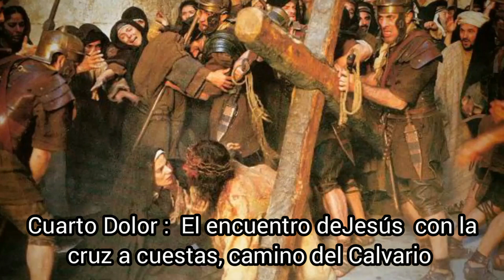Oración de la Noche, Viernes 15 de septiembre